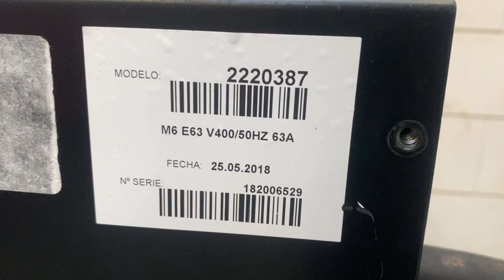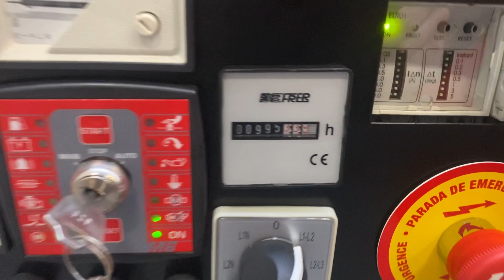Yanmar 4TNV98T GGEHR Mecc Alte Spa 45 kVA generatorset stage 3A stocknr 4452